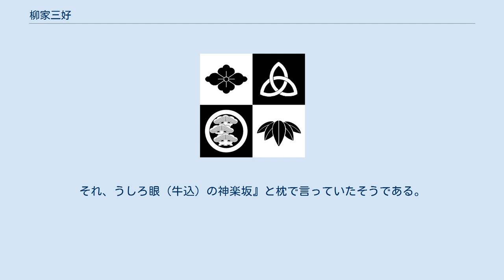柳家三好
柳家_(落語)
柳家 三好（やなぎや さんこう）は、落語家の名。
過去に三遊亭三好を含めると六人確認されている。
 二代目 柳家 三好（やなぎや さんこう、1854年（嘉永7年）9月 - 没年不詳）は、落語家、音曲師。
本名∶中田 宗太郎。
実子は四代目橘家圓好。
 初め明治初年ころ、坐り踊りの名人といわれた夢輔の門で朝寝坊小夢から小圓三。
 1886年ころ、四代目三遊亭圓生の門で三遊亭圓三、1889年、90年ころ、三代目三遊亭圓好を経て1891年に二代目三好となる。
1912年には最初の師匠の名前、立花家ないし浮世夢輔を名乗る。
 1913年に三代目柳家小さんの身内で柳家三好に復名。
明治末から大正期にかけて音曲師として四代目橘家圓喬の膝がわりで評価を受ける。
 関東大震災ころまで活動していたがその後引退。
六代目三遊亭圓生によると1929年、30年ころまで健在だったという。
 眼がくぼんでいたため「うしろめの三好」と言われ、自身も『私の目玉は年々引込んで参りまして、今に後ろの方に出てしまいましょう。
そうしたら所帯を神楽坂で持ちますよ。
それ、うしろ眼（牛込）の神楽坂』と枕で言っていたそうである。